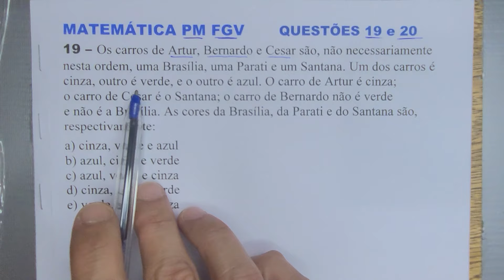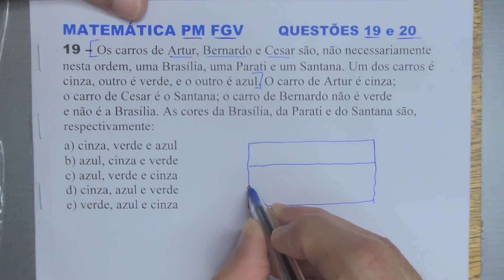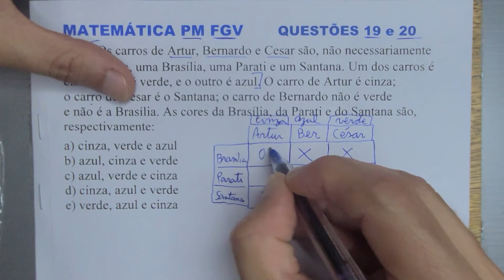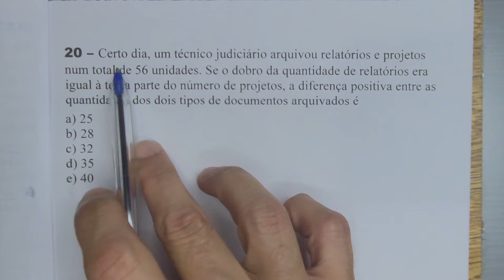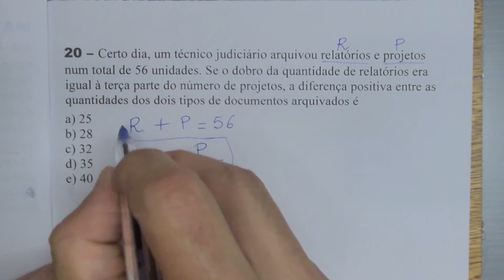Matemática Geral 19 e 20